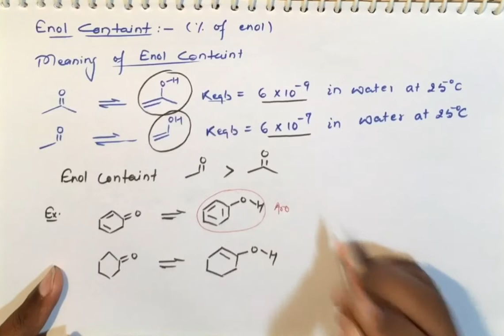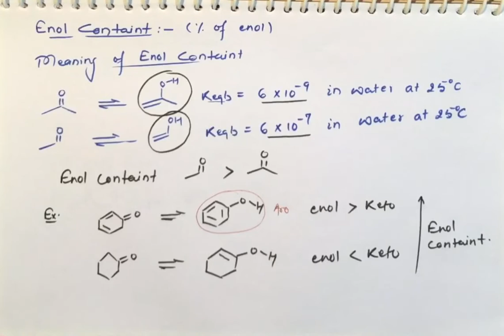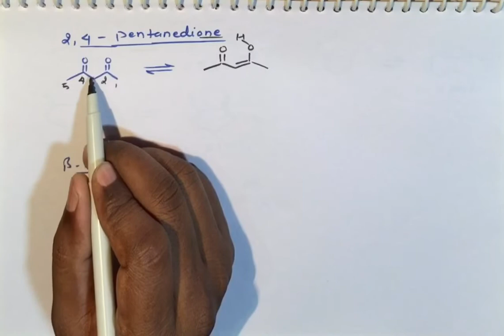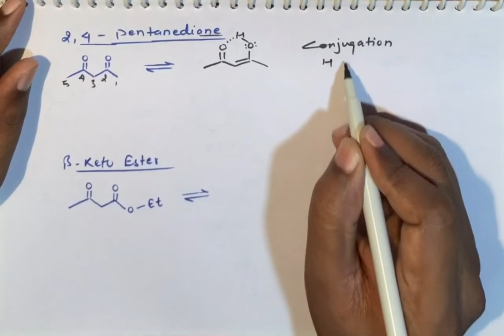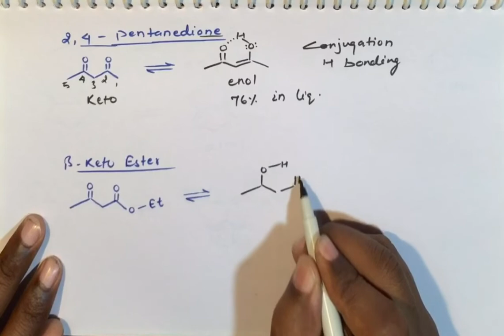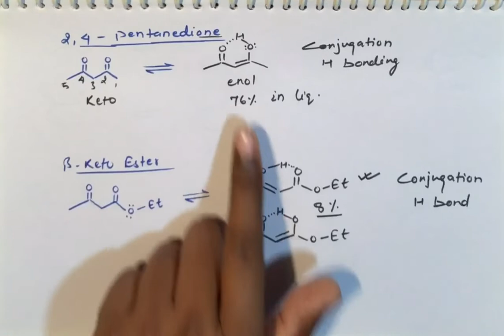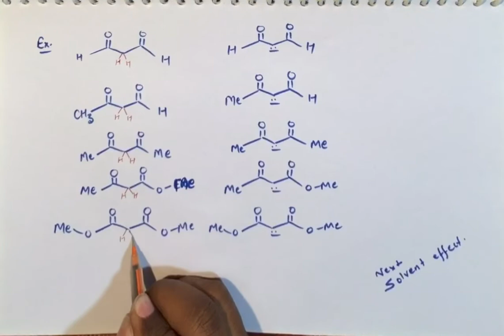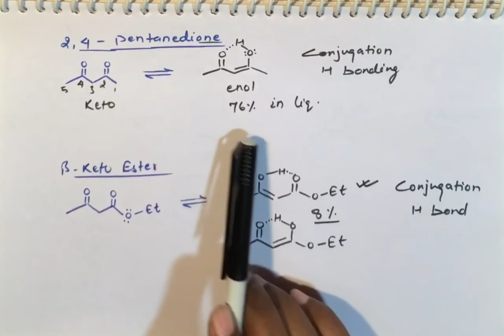30. Structural Isomerism 10 (Tautomerism 9)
IITJEE/NEET/KVPY/JAM#IITJEECHEMISTRY#NEETCHEMISTRY